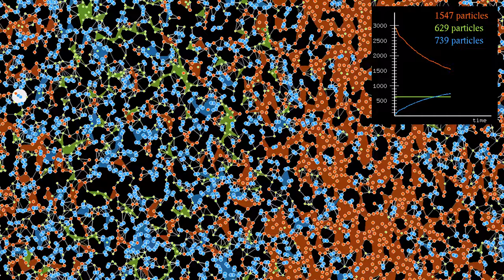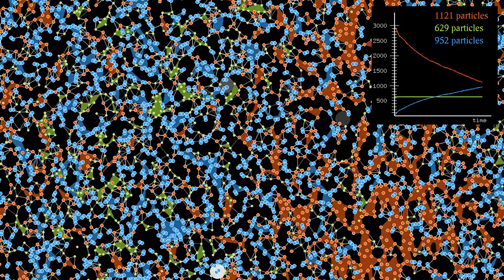A simple model for catalysis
This simple model for catalysis can be summarized by the equation "2A + C → B + C". It means that when two A molecules (shown in red) encounter each other, they can form a B molecule (in blue), but only if a molecule of catalyst (C, in green) is present. After such a reaction has occurred, the catalyst molecule remains free to facilitate other reactions.
In this simulation, there are initially 3025 molecules of type A, and 629 molecules of catalyst. The molecules interact via a Lennard-Jones potential. Reactions between two A molecules occur with a given probability per time step when they are closer than a fixed distance, and a C molecule is present. The total momentum is conserved during a reaction. At the beginning of the simulations, the catalyst is only present in the left half of the displayed region (which has periodic boundary conditions, meaning in particular that the left boundary touches the right boundary). Therefore, reactions only occur in the left half, until the catalyst has had a chance to diffuse to the right side.
Time lapse: 0:00
Slow motion: 1:05